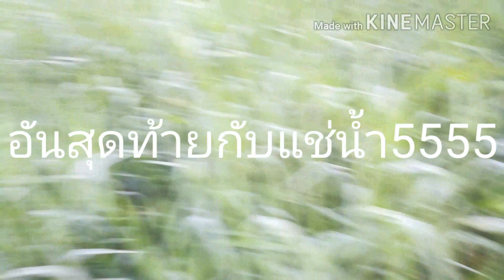น้ำท่วม อาวุธหนัก ดักหนูหมาน กับดักเกือกม้า กับเหล็ก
ดักหนูด้วยกับดักเหล็ก หรือกับดักเกือกม้า ตามชายคลองหนองน้ำ หาอยู่วิถีการดักหนูแบบภูมิปัญญาชาวบ้าน